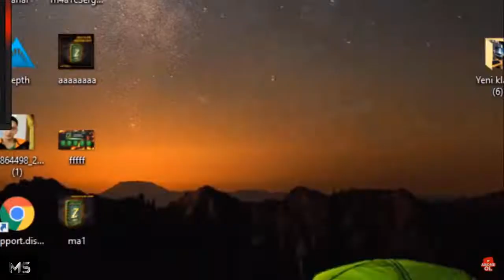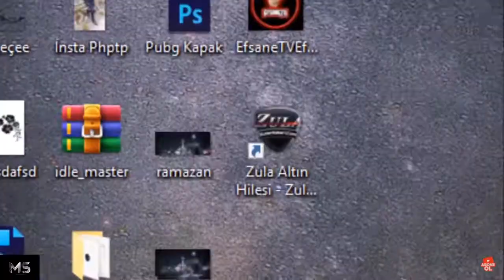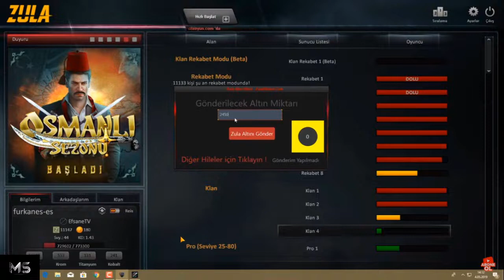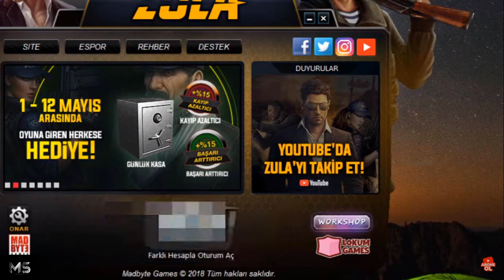ZULA ALTIN HİLESİ | %100 ÇALIYOR | FİX YOK BAN YOK!!! -KANITLI-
Merhaba Arkadaşlar Bugün sizlere Piyasadaki en iyi Zula hilelerden birini Gösterdim, Hile ücretsiz Arkadaşlar Aşağıda Link var Umarım hileyi seversiniz, Her hile Fix Yer Biliyorsunuz ki Ama bu fix yemedi O yüzden hemen Yapmanızı Tavsiye ederim!!!

👍 Videoyu Beğen
🆒 Videoya Yorum Yap
📳 Videoyu Paylaş